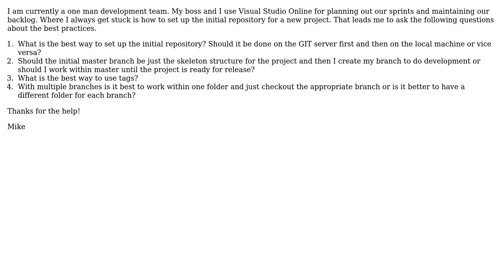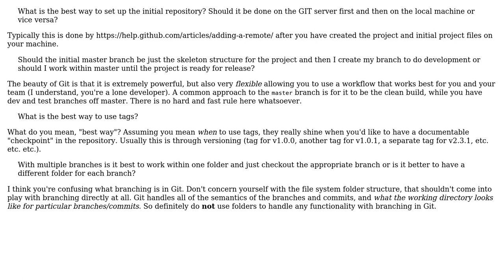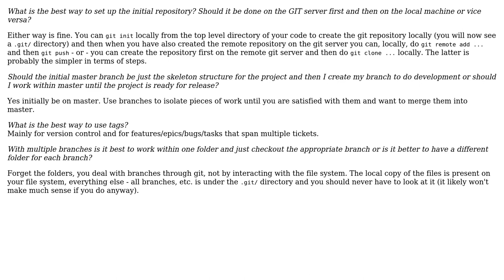Software Engineering: GIT approach to starting a new project? (2 Solutions!!)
Software Engineering: GIT approach to starting a new project?

With thanks & praise to God, and with thanks to the many people who have made this project possible! | Content (except music & images) licensed under CC BY-SA | Music | Images & others | With thanks to user Thomas Stringer user Michael Mahony user Michael Durrant and the Stack Exchange Network Trademarks are property of their respective owners. You are responsible for your own actions.